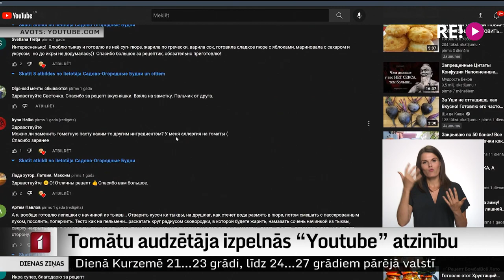Tomātu audzētāja izpelnās “Youtube” atzinību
Mājsaimniece Svetlana Smirnova no Rēzeknes novada Čornajas pagasta, filmējot, montējot un portālā “Youtube” publicējot video ar pamācībām, kā veiksmīgi audzēt un konservēt tomātus un citas dārza veltes, ieguvusi 100 tūkstošu pastāvīgo skatītāju lielu auditoriju. Par šādu sasniegumu “Youtube” satura veidotājus apbalvo ar “sudraba pogu” jeb īpašu atzinības plāksni. Gan Svetlana, gan viņas ģimene lepojas ar panākumiem kā internetā, tā arī dārzā, kur tieši šobrīd tomāti sāk ne tikai sārtoties, bet nobriest dzeltenās, oranžās un violetās nokrāsās. Pie tomātu blogeres ciemojās Dinija Jemeļjanova.